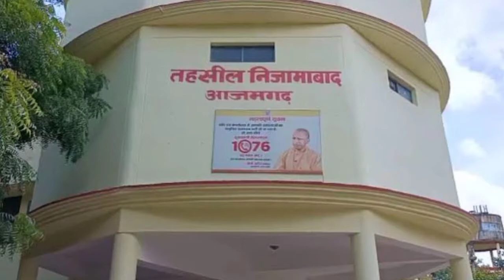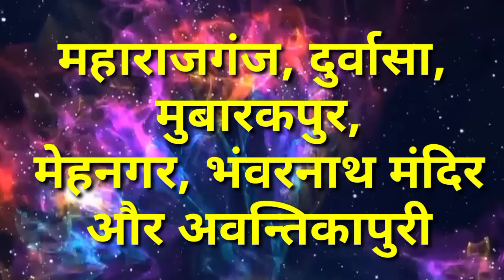आजमगढ़ का वो काला सच जो आपको जरूर जानना चाहिए। Azamgarh City Amazing Facts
Azamgarh Uttar Pradesh